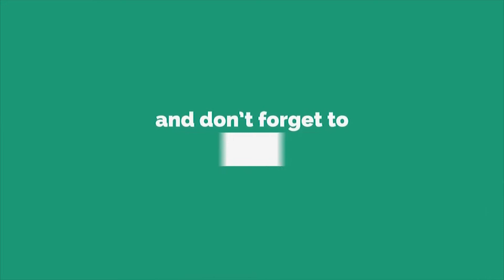Malaika Arora Spotted While Jogging In Bandra Mumbai.| J2B News